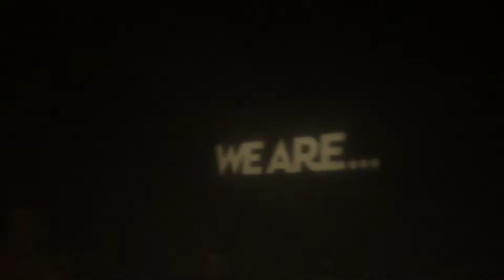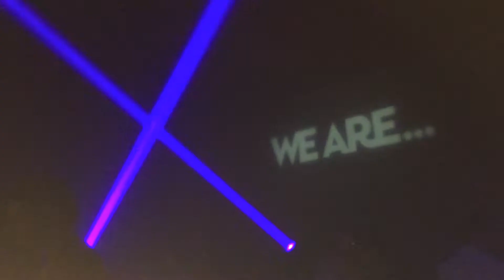SuCré SaLé (Warm Up) @ WE ARE... COCOON ! - Le Bataclan - 06-12-2013